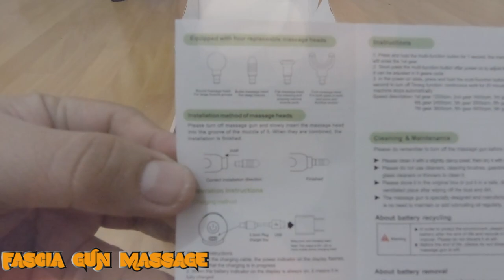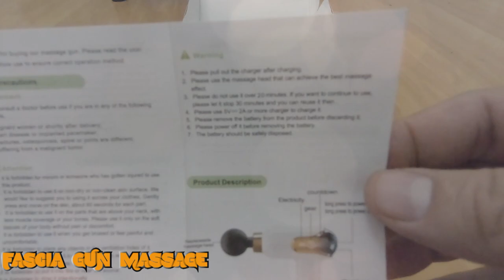FASCIA GUN MASSAGE EFFIVE BA PAMPARELAX? | NAPAKA EFFECTIVE SA KAWATAN | CHRIVLOGZ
Fascial gun massage effective na mura pa!.